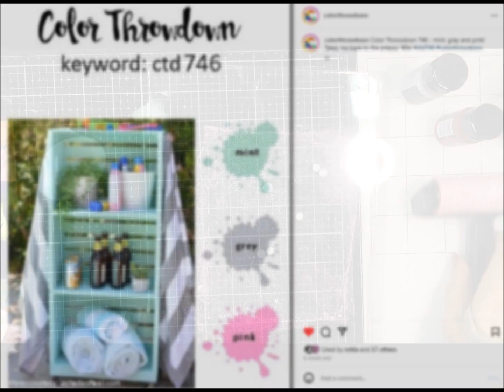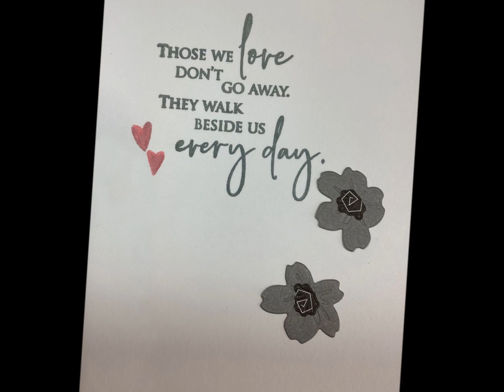Honey Bee Lovely Layers Cherry Blossom | CTD746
For the Color Throwdown cardchallenge ctd746 in mint, gray and pink, I pulled out my new @HoneyBeeStamps Lovely Layers Cherry Blossom diecuts. @CTMHcorp and @PennyBlackInc stamps also had very fitting sentiments. I thought they were all perfect for the sympathy subject matter I needed to do that week. It would be neat if we could reframe perspective, showing a lone coloured blossom floating on the wind representing the loved one now free and all the rest of the flowers still on the tree in grey tones...